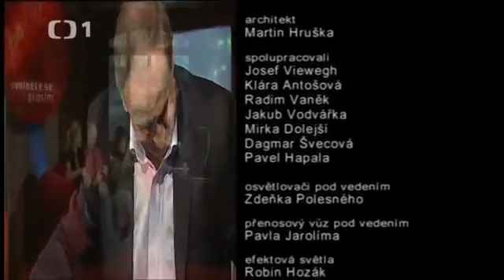Uvolněte se, prosím Daniela Peštová, Jan Budař, Jakub Mulaj 7 11 2008